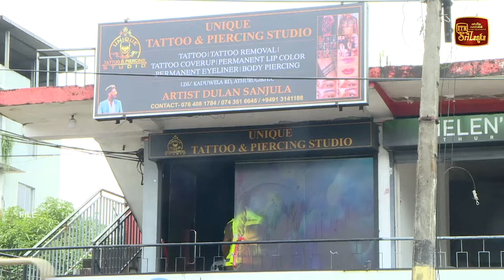ක්ලබ් වසන්ත ඝාතනයේ තවත් සැකකරුවෙක් දැලේ